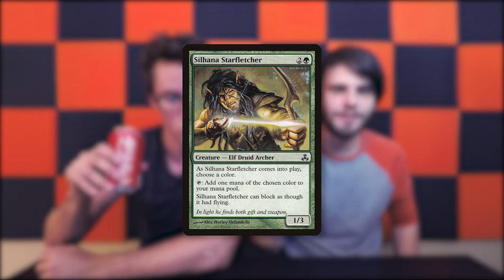ep96 Battlebond Pt 2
Today we discuss how Battlebond will effect other formats! Commander just got a boost!